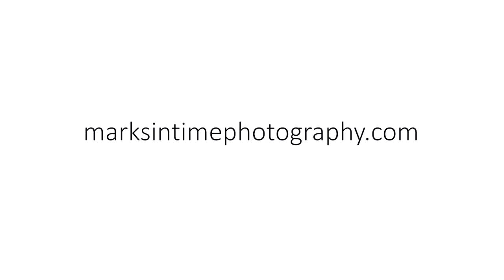1525 17th St NE Salem Oregon